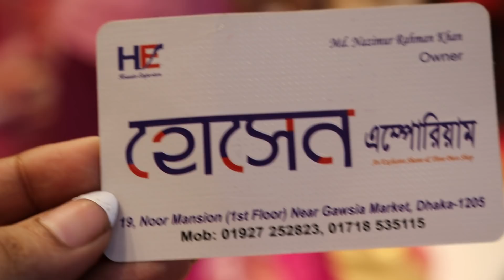২৫০০টাকাই ব্রাইডাল পার্টি লেহেঙ্গা।Lehenga Cheap Price In Bd|| Buy Velvet Lehenga at Wholesale Price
হোসেন এম্পোরিয়াম
19,nur mansion 1st floor near gawsia market,dhaka 1205,